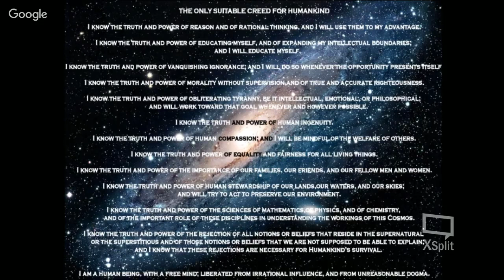Atheists on Air: Beyond the Trailer Park Ep, 142: David Silverman & the American Atheists Convention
For this special episode of Beyond The Trailer Park, we are joined by David Silverman, president of American Atheists.

David is going to tell us all about this year's American Atheists Convention and why you should all try to attend!

He also is the author of "Fighting God: An Atheist Manifesto for a Religious world." He travels the US promoting atheism and the message of American Atheists to help normalize atheism in a society where religion is trying desperately to hold on.

We talked to David in 2016 an we're excited to talk to him again!